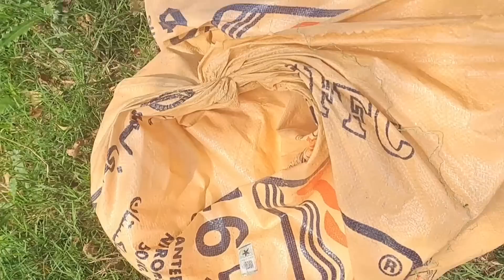Mere Liye Dua Karen Achanak yah sab Ho Gaya😭